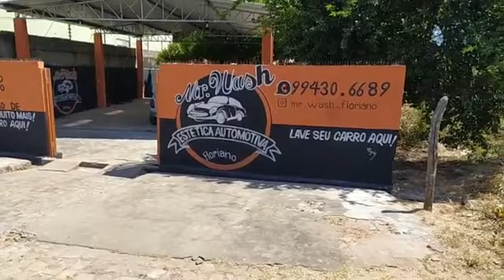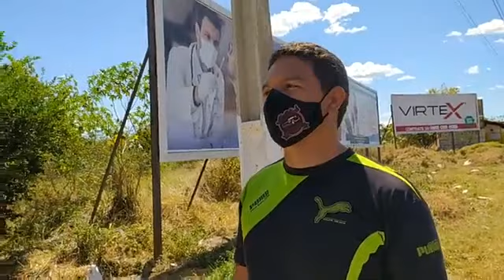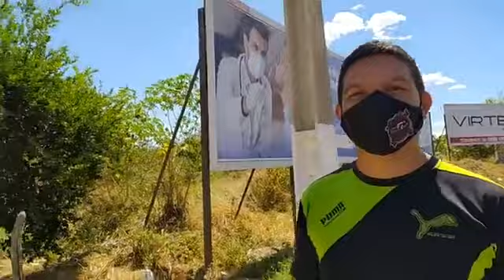Em novo endereço, Mr Wash convida os amigos para um café da manhã na BR 343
Buscando sempre o melhor para os seus clientes, amigos, a Mr Wash inaugura nessa segunda-feira sua  nova sede na BR 343 em frente ao Boteco do Sira. Um espaço mais amplo para você ficar esperando o seu veículo ser higienizado e outros serviços que somente a Mr Wash tem para oferecer.
Nossa reportagem conversou com o Fafá, responsável pelo empreendimento que veio fazer a diferença em termos de higienização de veículos. Ele espera todos vocês para saborear um café da manhã que será servido amanhã(19) para todos os seus clientes/amigos.